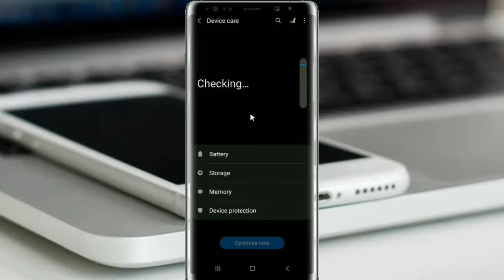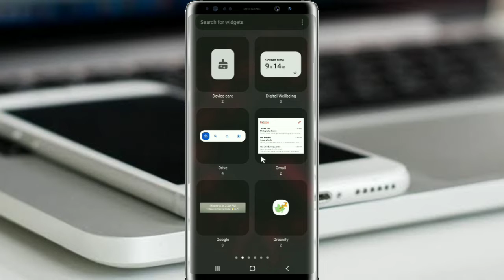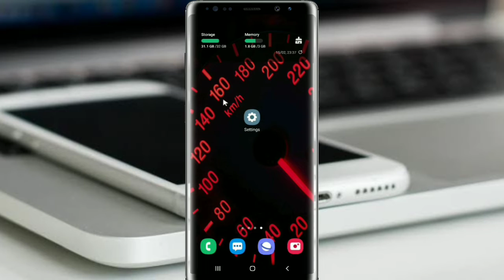ስልካችላይ ቫይረስ ገባብን እንዴት ነው የምናጠፋው ብለው እንዳያስቡ | Don't worry about how to turn off your cell phone virus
ስልካችላይ ቫይረስ ገባብን እንዴት ነው የምናጠፋው ብለው እንዳያስቡ | Don't worry about how to turn off your cell phone virus |Jemi Media | Ethopia

website builder
website design
website citation
website builder free
website translate
website creator
website games
website free
website google
website jobs is
website down
website speed test
website maker
website hosting
website development
website templates
website checker
website ecommerce
website blocker
website safety checker
AllRelatedFrom Jemi Media